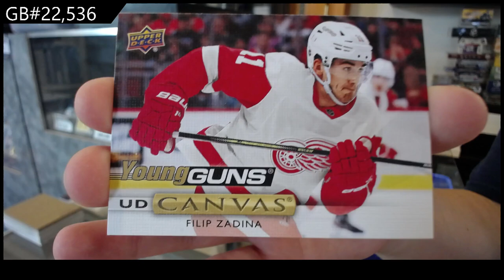2019-20 Upper Deck Series 1 Hockey 4 Box Blaster Break - CNC GB #22,536